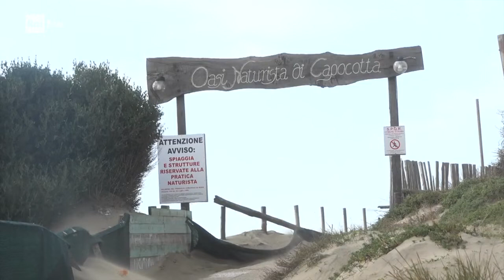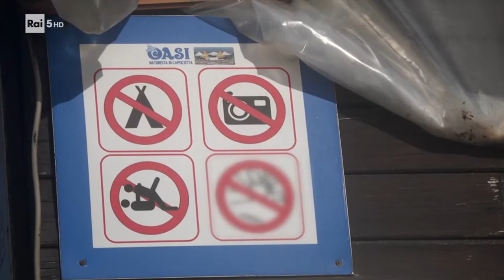La spiaggia di Capocotta